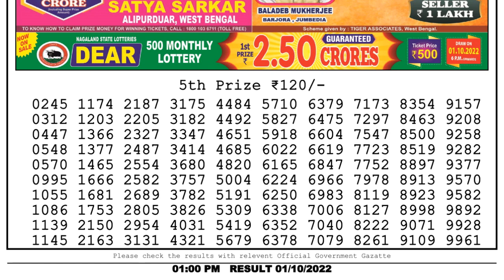Nagaland Lottery Sambad Live 1pm 01.10.22